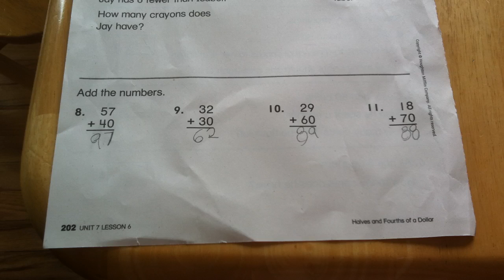Nightly Drawing (2013)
The totally real nightly drawing numbers for Monesday, Octember blebenty-twelve. (Recorded at age seven).